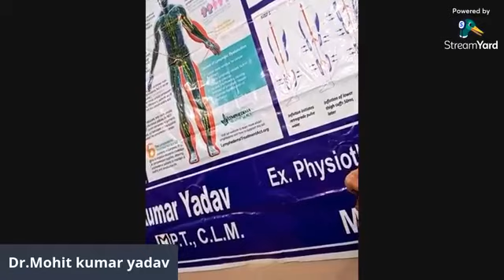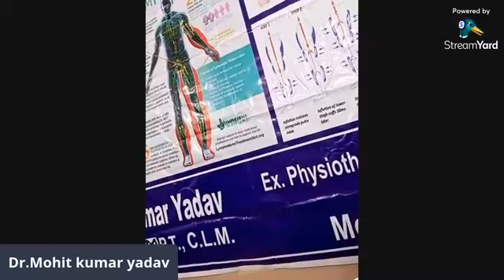Cancer Rehabilitation | Physiotherapy in Cancer Treatment | Dr. Mohit Kumar Yadav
Interactive Session with Dr. Mohit Kumar Yadav, Consultant, Cancer Physiotherapist, M.P.T.,C/LT, Tata Cancer Hospital Mumbai (Maharastra), on the Topic – “Cancer Rehabilitation & Physiotherapy in Cancer Treatment”. Interviewed by Mr Yadav Avdhesh Singh.
कैंसर रिहैबिलिटेशन क्या है। आसानी भाषा में इसें क्या समझा जाये।
कैंसर रोगियों के लिए फिजियोथैरेपी का क्या महत्व है।
स्तन कैंसर के मरीज के हाथों मे स्वैंलिंग आ जाती है, मेडिकल की भाषा में इसे क्या समझें, और इसके होनें के कोन कोन से कारण है।
एक बीमारी है, लिम्फइडिमा, आम भाषा में इसे हम कैसे समझ सकते है।।
क्या कानपुर जैसे महानगर में लिम्फइडिमा इलाज संभव है।
अगर कोई रोगी लिम्फइडिमा जैसी बीमारी को नजरअदांज करता है, क्या उसके लिए होरिविल साइन हैैं।
मुख कैंसर होने के बाद मरीज का मुह खुलना काफी कम हो जाता है, क्या फिजियोथेरेपी से इसका इलाज संभव है।
क्या कैंसर रोगी, व्यायाम कर सकते है।
वेक्सिनेशन का लेकर एक अपील

What is Cancer Rehabilitation? What to understand in easy language?
What is the importance of physiotherapy for cancer patients?
Swelling comes in the hands of a breast cancer patient, what is it to understand in medical language, and what is the reason for its occurrence.
There is a disease, lymphedema, how can we understand it in a common language.
Is lymphedema treatment possible in Kanpur?
If a patient ignores a disease like a lymphedema, is there a horrible sign for that?
The patient's mouth becomes less open, is it possible to treat it with physiotherapy.
Can cancer patients do exercise?
An appeal for vaccination